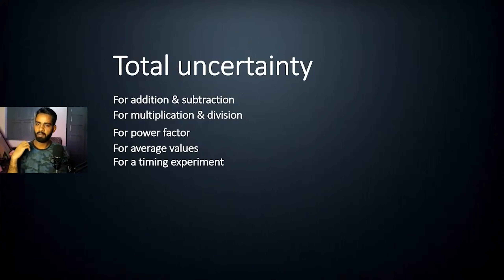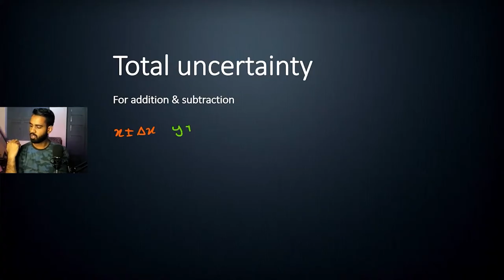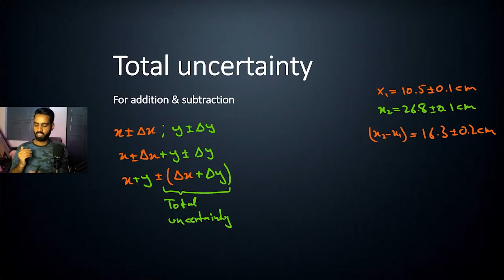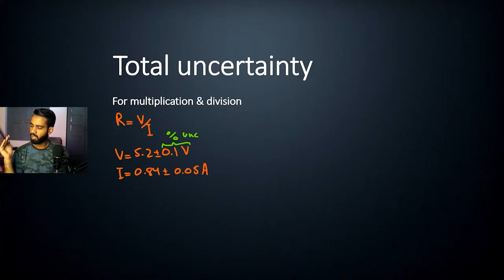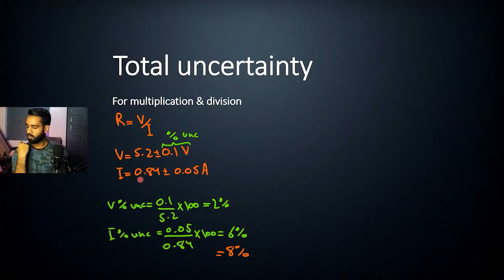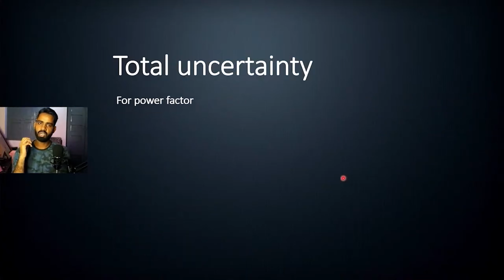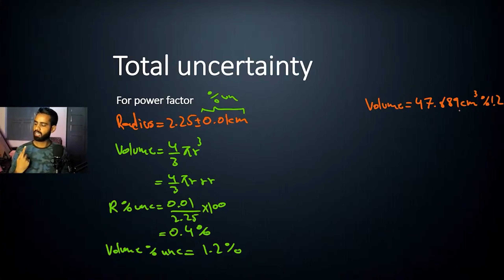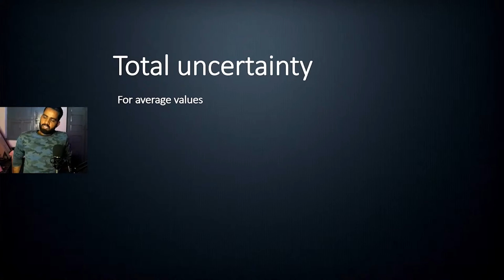Assessment of the total uncertainty || MEASUREMENTS || FSC Physics 101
Assessment of the total uncertainty in the final result || MEASUREMENTS chapter 1 || MDCAT ECAT IIT JEE NEET NET Preparation

scientific notations
conventions
scientific notation
significant figures
significant numbers rules
significant figures rules

In this series "Physics 101"  we are going cover complete FSC physics syllabus to prepare for all exams (Board exams, ECAT, MDCAT, NET) related to this course.

Subject : Physics
Instructor : Gohar Khan ( NUST'21 grad )
Exams : Board exam + MDCAT + ECAT + NET
Course span : 3 months
Lectures : 40 (live)
MCQs practice : 4321 mcqs
MCQs tests : 21 chapterwise & 7 FLPs
Subject tests : 21 chapterwise & 7 FLPs
Test discussions : 56 (live)

Time stamp

Hi !